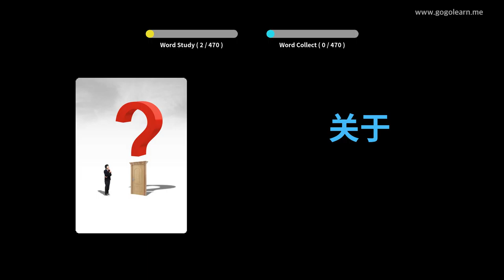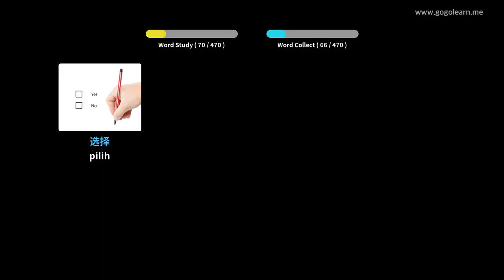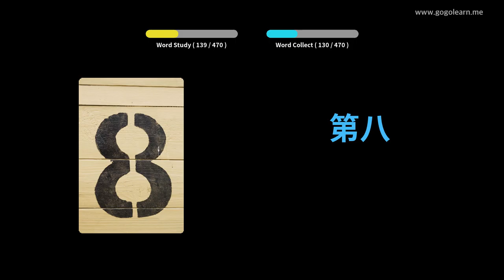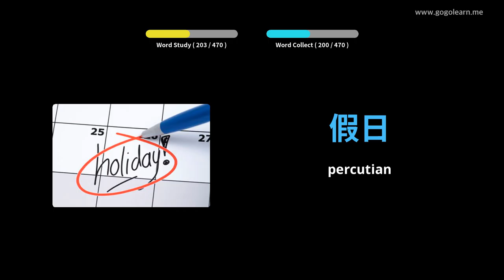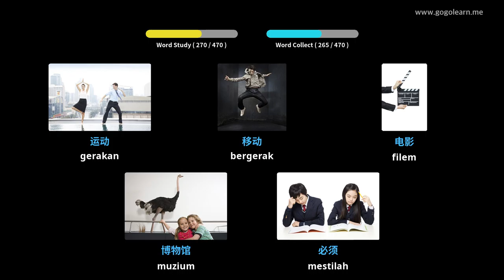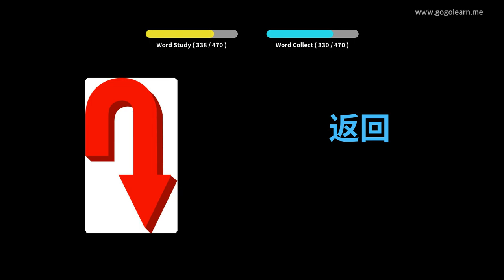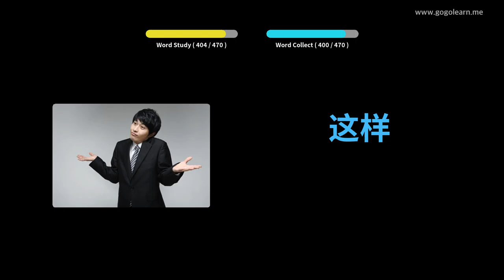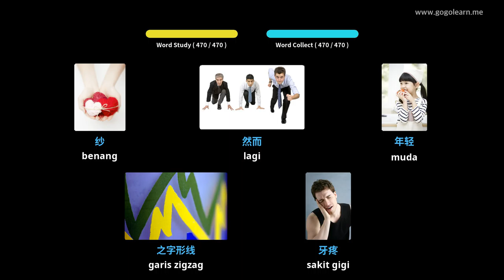Sekolah Rendah Kosakata Cina| Golearn